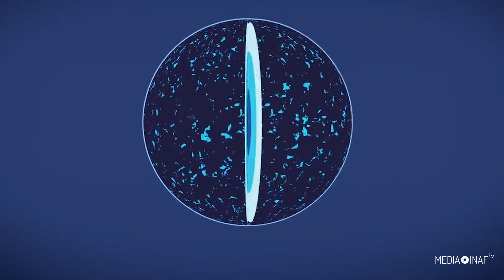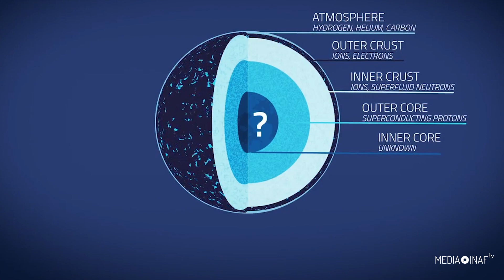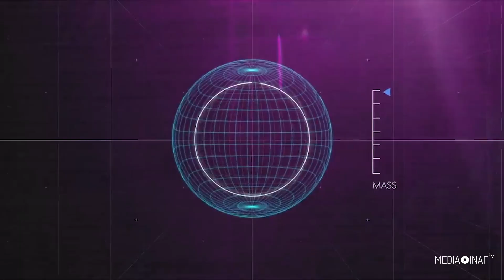Nicer verifica i limiti della materia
I dati prodotti da NICER, Neutron star Interior Composition Explorer della NASA, un telescopio a raggi X installato sulla Stazione Spaziale Internazionale, sembrano aver rilevato interessanti novità sulla struttura del nucleo delle misteriose stelle di neutroni in rapida rotazione, dette anche pulsar. I risultati permetterebbero di testare il comportamento della materia presente nel cuore vibrante delle pulsar, in condizioni estreme.

Le stelle di neutroni sono le stelle più piccole e dense dell’universo, e si formano a seguito di esplosioni di supernova. Si ipotizza che le stelle di neutroni abbiamo una struttura stratificata, composta in superficie da una sottile atmosfera ricca di idrogeno ed elio. Più in basso, una crosta esterna di ioni ed elettroni liberi, una crosta interna composta da un superfluido di neutroni e protoni e un nucleo esterno di elettroni, neutroni e protoni superconduttori.

Non si sa molto sul centro del suo nucleo, ma secondo i ricercatori, qualunque cosa contenga, quark o altre particelle più esotiche, subisce un’immensa pressione fino a due volte la densità di un nucleo atomico.

Per far luce su queste condizioni estreme della materia i ricercatori hanno analizzato i dati raccolti da NICER sulla pulsar J0740 (PSR J0740+6620) che, con una massa di circa 2,1 volte quella del Sole, è la stella di neutroni più massiccia mai conosciuta, a oltre 3600 anni luce di distanza nella costellazione della Giraffa.

Secondo alcuni modelli teorici, nelle stelle di neutroni così massicce la densità molto alta del nucleo è in grado di spezzare i compressi al suo interno in un mare di materia esotica o nuove combinazioni di particelle. Non è ancora chiaro se, in condizioni così estreme, i neutroni possano rimanere intatti.

Nei modelli, invece, in cui si ha una stella di neutroni di circa 1,4 volte la massa del Sole, la densità inferiore fa sì che i neutroni siano abbastanza distanti da rimanere integri.

Per calcolare la relazione tra densità e pressione all’interno del nucleo della stella di neutroni e valutarne, quindi, la comprimibilità, i ricercatori hanno bisogno di conoscerne le dimensioni e la massa.

Due gruppi di scienziati hanno utilizzato approcci differenti per modellare le dimensioni di J0740; il risultato è stato combinato con una precedente misurazione ottenuta con NICER della pulsar J0030 (PSR J0030+0451). I risultati mostrano che le dimensioni delle due pulsar sono molto simili, nonostante J0740 sia più massiccia di J0030.

Come si spiega tutto ciò?

Le dimensioni e la massa di J0740 sfidano le teorie secondo cui i nuclei contengono solo neutroni, dunque i ricercatori dovranno sviluppare dei nuovi modelli, proponendo delle alternative che contengano sia neutroni che materia esotica, rivalutate alla luce dei nuovi dati di NICER.

I nuclei delle stelle di neutroni rappresentano la forma stabile e definitiva della materia prima di formare un buco nero. Gli scienziati non possono ricreare queste condizioni nei laboratori terrestri, quindi toccherà a NICER continuare a misurare le pulsar per sondare sempre più in profondità i nuclei di questi misteriosi oggetti.

SERVIZIO DI LAURA LEONARDI
CREDITI VIDEO E IMMAGINI: NASA GODDARD SPACE FLIGHT CENTER